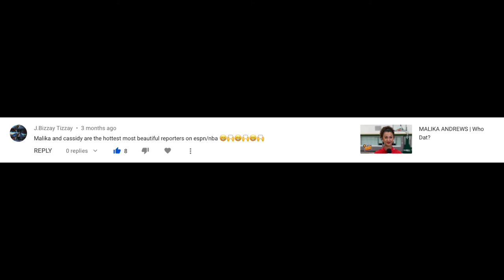LAKERS HBO SERIES | Hot Shot!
The New Lakers Showtime Series Is  Coming To HBO With Character List's & Updates!!

Jeanie Buss,
Jerry Buss,
Pat Riley,
Kareem Abdul Jabar,
Chick Hearn
Stu Lantz,
John C. Reilly,
Kirk Bovill,
Adrien Brody,
Jason Clarke,
Sally Field,
Spencer Garrett,
Solomon Hughes,
Quincy Isaiah,
Hadley Robinson,
Jason Segel,
HBO Max,
The Great Western Forum,
The Staples Center,
Kcal 9,
Lakers History,
Los Angeles Lakers,
Basketball,
Lakers News
Lakers Update,
Kobe Bryant,
Lebron James,
Anthony Davis,
Chick Hearns,
Magic Johnson,
Michael Cooper,
Nick Van Exel,
Eddie Jones,
James Worthy,

My Music: Rap $tar - Melo Ball ft. Young L